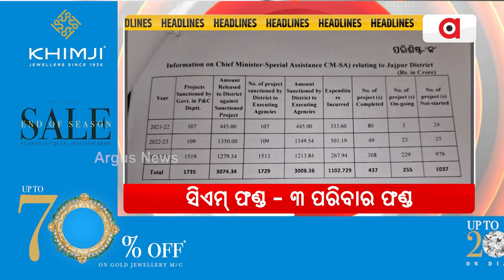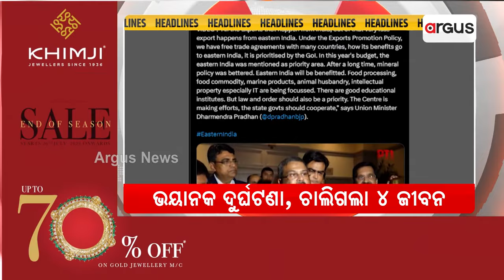Headlines 7 PM | ମଦ ମୃତ୍ୟୁ: ଆକ୍ସନ୍ ମୋଡରେ ସରକାର | 22 Aug 2024 | Argus News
Headlines 7 PM | ମଦ ମୃତ୍ୟୁ: ଆକ୍ସନ୍ ମୋଡରେ ସରକାର | 22 Aug 2024 | Argus News ArgusNews TopHeadlines TodayHeadlines EveningHeadlines newstoday todaynews NewsLive OdishaArgus News is Odisha's fastest-growing news channel having its presence on satellite TV and various web platforms. Watch the latest news updates LIVE on matters related to education & employment, health & wellness, politics, sports, business, entertainment, and more. Argus News is setting new standards for journalism through its differentiated programming, philosophy, and tagline 'Satyara Sandhana'.